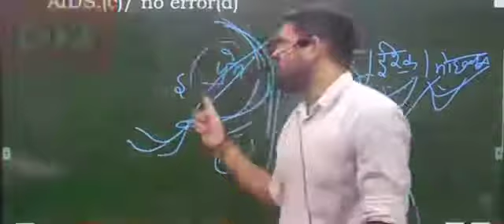Sanjeev thakur sir best motivation video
Best motivation video by sanjeev thakur sir.

NDA motivation video by sanjeev thakur sir.

Air force motivation by sanjeev thakur sir .

Navy motivation by sanjeev thakur sir.

Defence motivation by sanjeev thakur sir.

Motivation by sanjeev thakur sir for students.

Cadets defence academy dehradoon

 English for air force by sanjeev thakur sir.

English for NDA by sanjeev thakur sir.

English for Navy by sanjeev thakur sir .